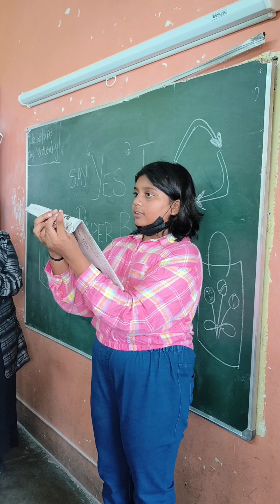PLASTIC BAG FREE DAY 🛍️♻️🌏 event organised by @lifeatbyjus3330 @byjusclasses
I had an amazing time leading a workshop at the BYJU'S event in celebration of International Plastic Bag Free Day. 🛍️✨

At Ekalavya School (Kasturi Trust), Bengaluru, I had the privilege of working with a group of enthusiastic and passionate children. Together, we explored the world of eco-friendly alternatives and learned the art of making beautiful paper bags. 🌱🎨

By engaging in hands-on activities and demonstrations, we discovered the harmful effects of plastic and the importance of adopting sustainable practices. The children showcased their creativity as they crafted their own paper bags, embracing the power of reusing and repurposing materials. 🌎💚

I am grateful to BYJU'S for providing this platform and to the wonderful participants for their eagerness to learn and make a positive impact. As a passionate 12-year-old environmentalist, I am dedicated to creating a sustainable future for our planet.